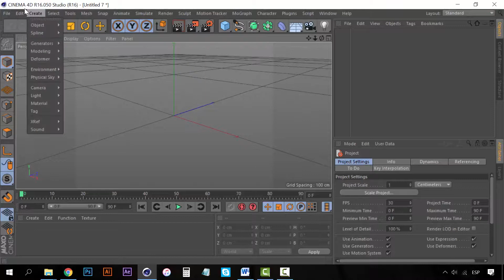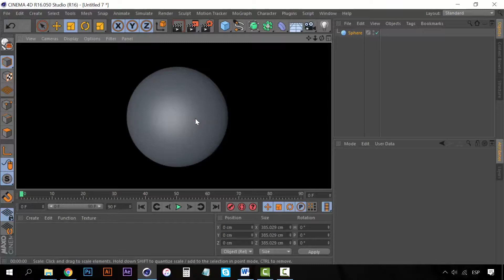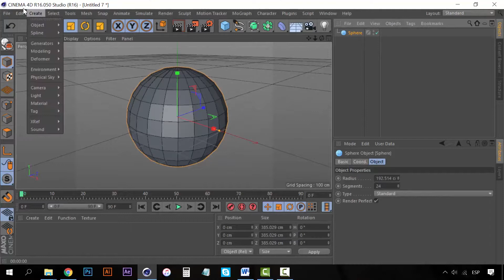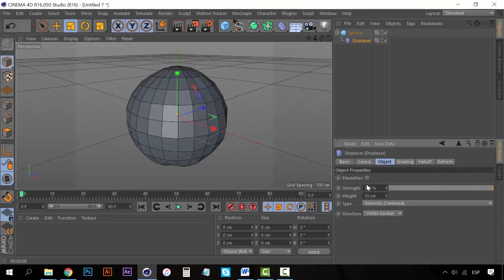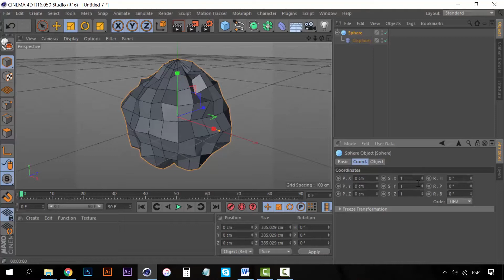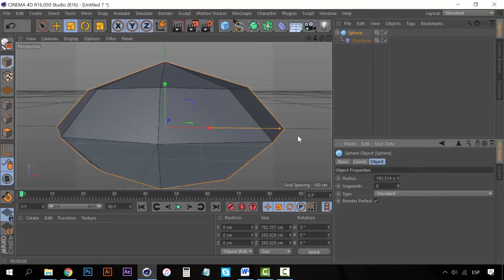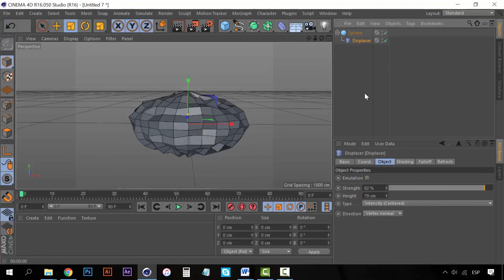02/07 Conceptos del Low poly — Modelado 3D: Esculpe un escenario low poly_ESP